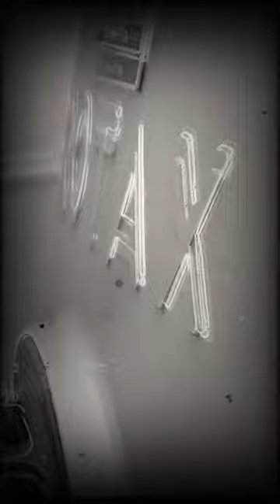ROTAX 247cc MAS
Olympic, élan, ski-doo 247 engine rebuild MAS